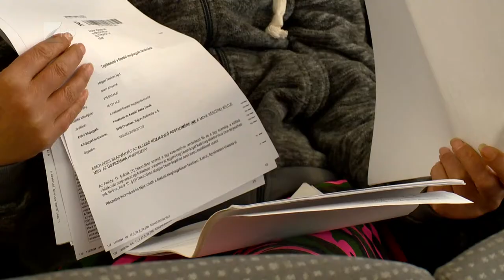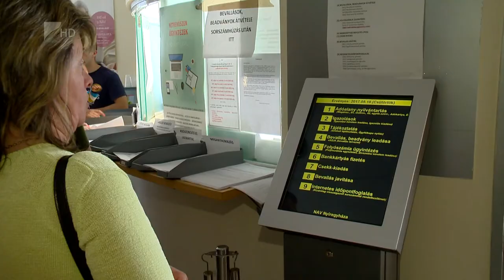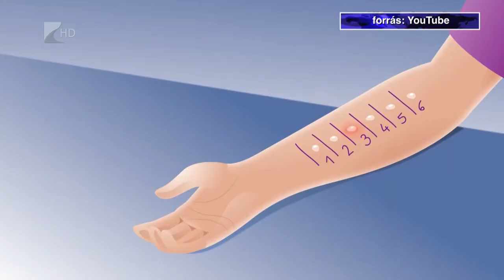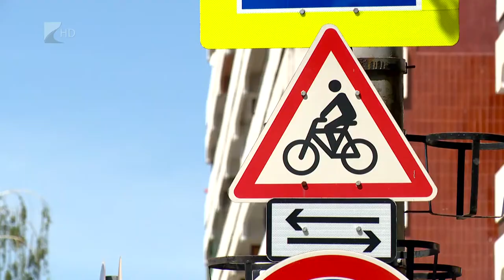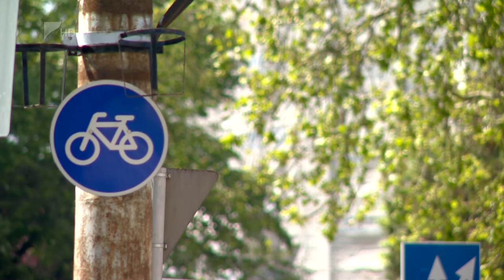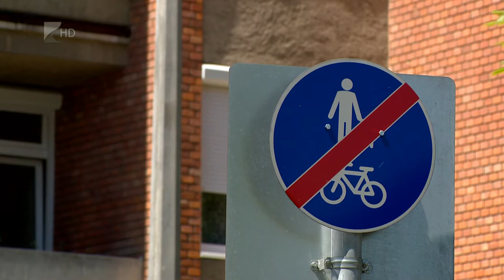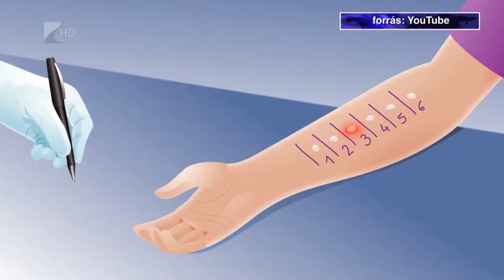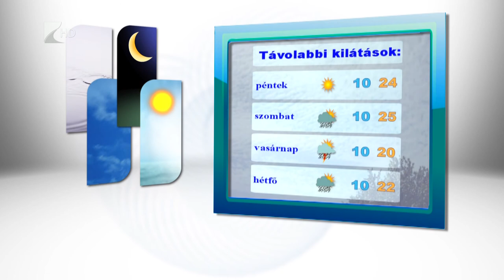Híradó 2017.05.18. - Kölcsey Tv